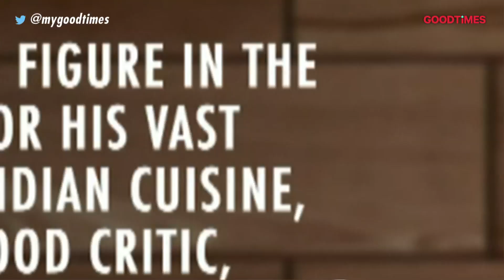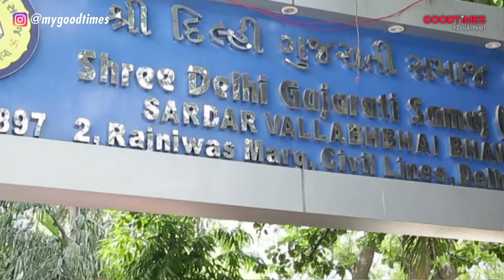Ever tried a MANGO PIZZA? Ft. The Best Gujarati Pizza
Join us this week for an exciting culinary journey on The Great Indian Pizza Adventure! 🌍 Follow Jasper as he embarks on a delightful exploration of Indian flavors. 🎬 In this episode, he delves deep into the culinary heritage of Gujarat, partnering with food entrepreneur Mira Jhala to uncover the well-kept secrets of Gujarati cuisine at the iconic Gujarat Samaj. 🌶️ But that's not all! The adventure continues as Jasper collaborates with the talented Chef Shagun Mehra to create mouthwatering pizzas, never seen before, which are then put to the ultimate taste test by the renowned food connoisseur Rocky Mohan. Get ready to savor a slice of India's rich and diverse flavors!

More about GOODTiMES:
GOODTiMES

THE GOODTiMES BEGIN FROM HERE...

GOODTiMES isn't just a word or a phrase, it's an emotion, a feeling. It’s something that can make us feel better in a fraction of a second. When life gets tough and you need to lighten the mood, tune in here and get your daily dose of GOOD TIMES!

We are your one-stop shop & the only you guide you need, every time you’re looking for lifestyle content that’s

With a focus on Indian Weddings, we specialize in planning your biggest, most epic moments & create dream makeovers, a TV & Digital menu laden with bite-sized snippets & hattke recipes, we give you Good Food that will instantly put you in a good mood, step under our vanity hood and follow our Fashion forecasters & Style trendsetters to get the latest global tips, we love star-gazing & bring you the most masaledaar Bollywood news & quick-fix Relationship advice, for those who’ve been bitten by the Travel bug we throw in a wide variety of guides creating both national & international road maps! For those who consume content on the go, tune into our digital platforms for tips on Health, Fitness and Wellness, listen to only the Good News with us, get the latest updates from the Sporting World and know what everyone is talking about in the Gadget Universe! The best of all things lifestyle can be found on ONE single platform, only on GoodTimes.

Our aim is to provide you with EVERY SINGLE THING you need to have a good time in life, all at the click of a button. If you aren’t here, you’re missing out on some serious good times!

GOODTiMES delivers 100% original Indian lifestyle content that is DesiAtHeart on TV & Digital.